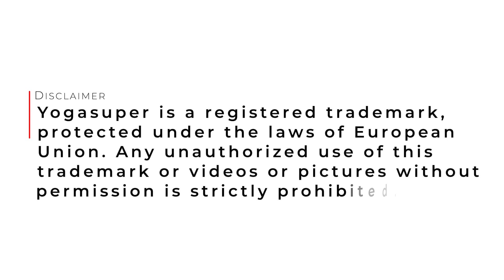Brighten your Smile with Yogasuper's Activated Charcoal Powder for Teeth Whitening!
Dive into a world of radiant smiles with Yogasuper's Activated Charcoal Powder! 🌟 Discover the magic of natural teeth whitening as we explore the benefits and usage of our premium charcoal powder. Say goodbye to stains and hello to a brighter, healthier smile. Join the teeth-whitening revolution with Yogasuper – because your confidence deserves to shine! ✨